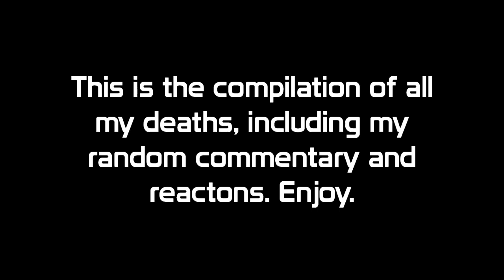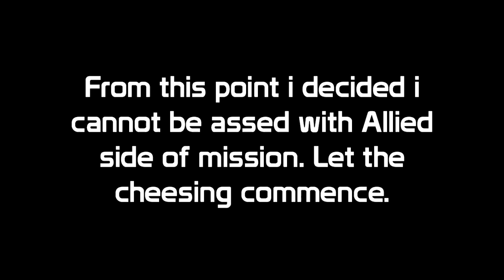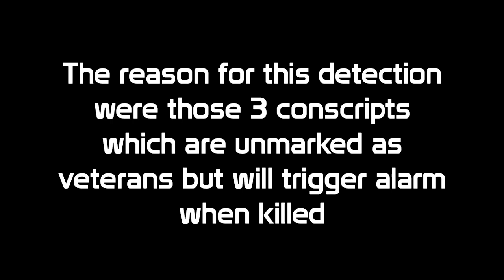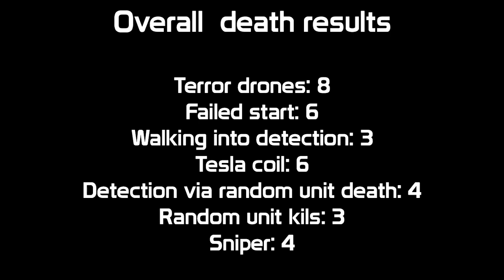Mental Omega 3.3.1 - Mental Singularity Death Compilation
My compilation of death in Epsilon mission 11 - Singularity in Mental Omega 3.3.1. Difficulty obviously Mental.

Big props for Magma1Lord for helping with clipping all those deaths.

SO. Singularity. We have taken some small challenges lately in MO discord and we came to this fact: JackoDerp is streaming Soviet campaign, I am trying to battle Epsilon one while CptDaniel is trying his best at Allied campaign. All of them on mental difficulty.

I started my run on 15th of June, and went like hell through most of missions, having problems only a Human Shield, Landlocked and Warranty Void. Then Singularity happened. This masterpiece took me 3 days to complete on live, with my fellow audience not cheering on me and wishing me biggest fails. This death compilation will show all 34 causes of my deaths i went through, just to finally complete this mission on 35th attempt. Needles to say, it was fun. Despite losing over random stuff sometimes, it was a challenge and that challenge was overcomed.

Im aware that video is a bit too dark, im sorry for that.

Music used at start and end is "The Destroyer" by World Beyond